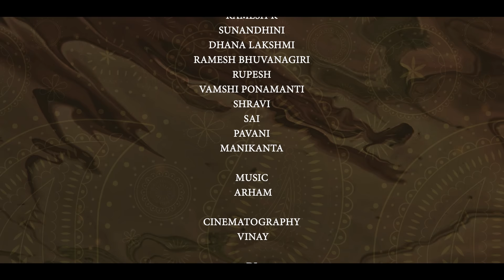Parvathi Parameshwarlu | Episode - 3 | Sushma Gopal | Bharath Kanth | Telugu New Web series 2024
"Parvathi Parameshwarlu" is a Telugu Romcom Web Series Featuring Sushma Gopal & Bharath Kanth as leads.

Cast : Sushma Gopal, Bharathkanth, K.L.K Mani, Dhanalakshmi, Ramesh Buvanagiri, RK Naidu, Rupesh, Vamshi Ponamanti, Pavani.

Written and Directed by : Pavan Kondamudhi

Direction team :
Vamshi Ponamanti
Aleem Shaik

Assistant DOP: Shiva Sai, Lokesh

Editor : Ma Vijay Kumar

DI: Dinesh

Costume Designer: Harshita Ramadugula

Make up & Hair : Ganesh Matha

Sound Engineering: Venkat, Bhaskar, Gangadhar

Publicity designer: Nikhil Chotu

Title animation: Rishi Barigela

Line Producer : Surya T

Production team : MPSS Manikanta Naidu